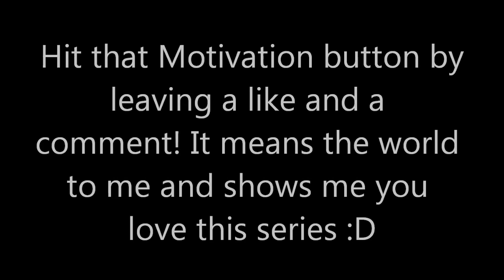Minecraft Server Explorations - Part 11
Hit that "motivation" button by leaving a like and a quick comment :) It would mean the world to me and "show more" to read more of the description :D

Play on this server - gldesert.com:25565

Add me on Steam and we can play together - TheCampingRusher

Check out many of my other series.

Love you guys! Thanks for 4950 subscribers, I could not have done it without every single one of you fantastic viewers :D